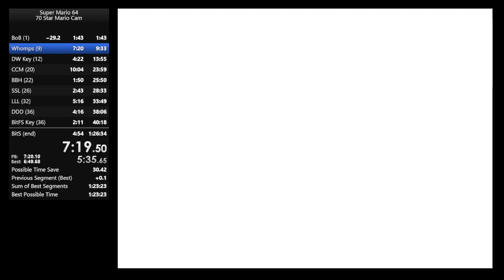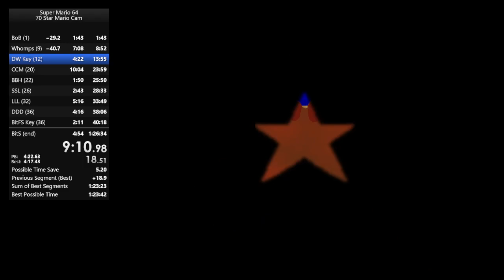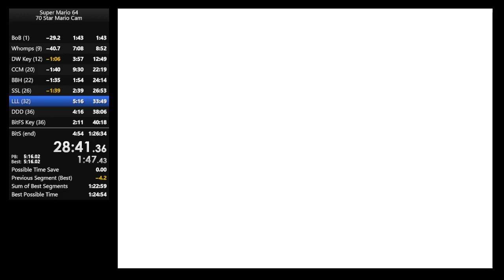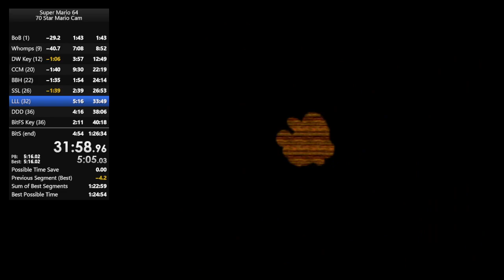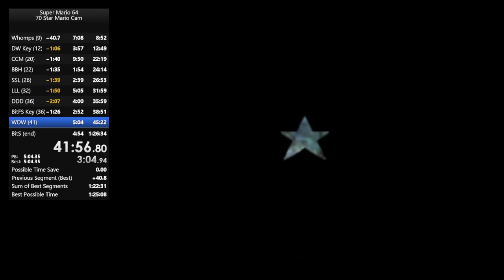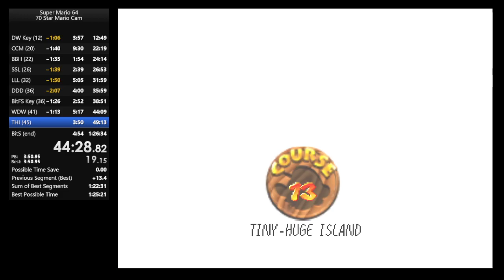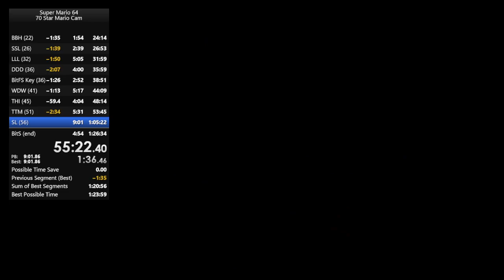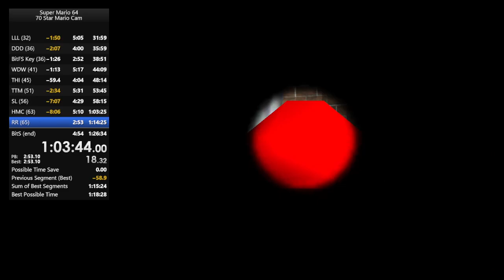70 star Mario cam PB 1:18:21